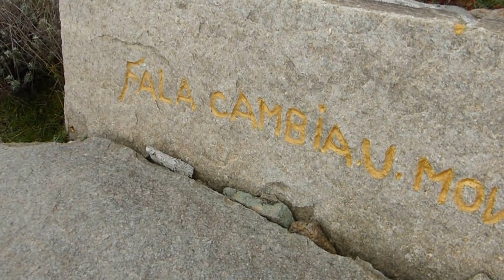Stanze di Polvarella